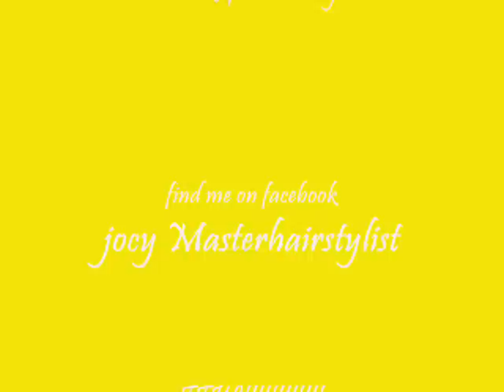POWER IQ CURLING IRON (weave friendly)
I purchased a new curling iron thePower IQ. you can purchase it from sally's its under 30 bucks and  lowest it goes is 250 degrees and highest is 500..Very weave friendly and doesnt snag your hair.enjoyyyyy .